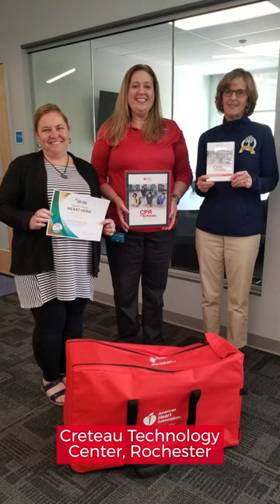Dartmouth Health partners with American Heart Association to provide CPR in Schools Training Kits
As we celebrate National CPR and AED Awareness Week, we're so proud to partner with the American Heart Association (@esatheart) to provide CPR in Schools Training Kits at 15 career technical education schools around New Hampshire.